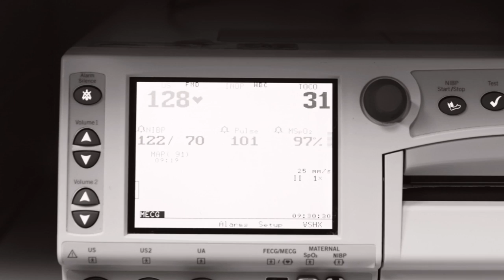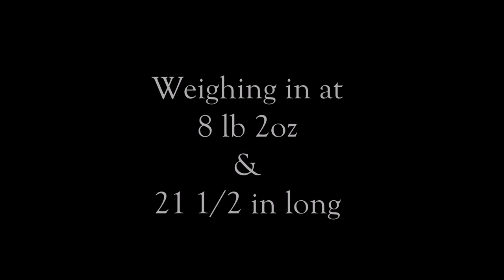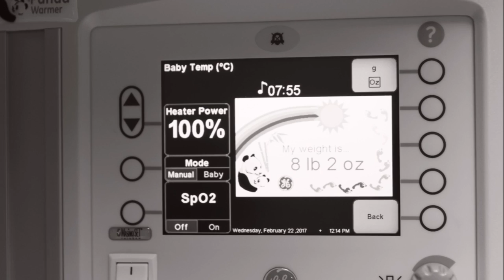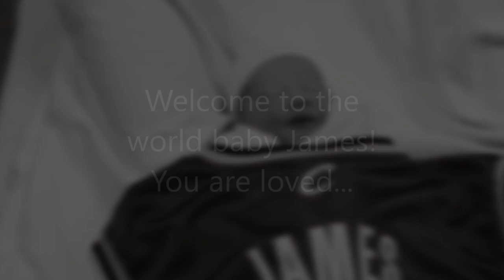James George Birth Story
The birth story of James George by birth photographer Kristina Mayes with Kristina Mayes Photography.